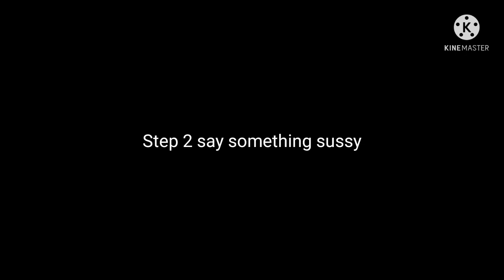How to get your opinion tolerate